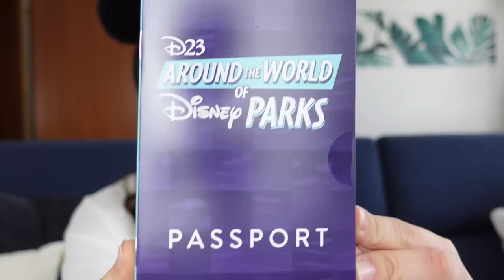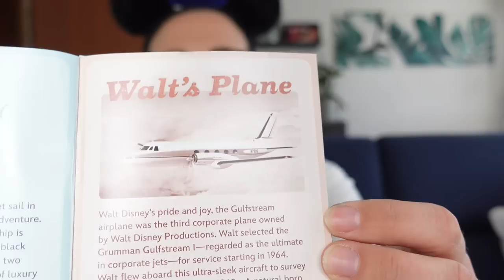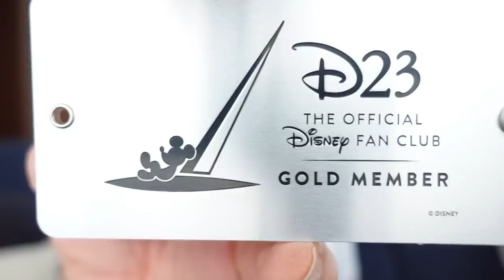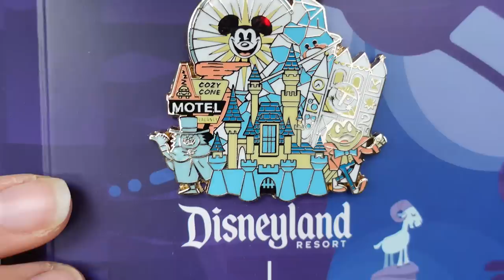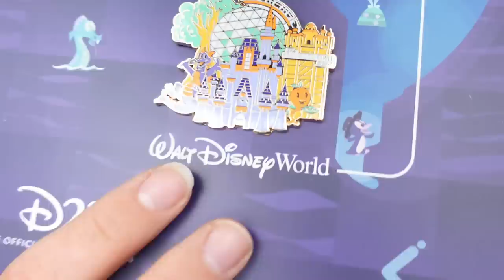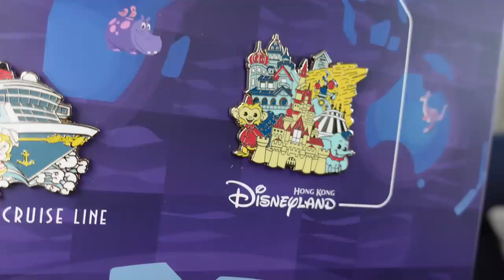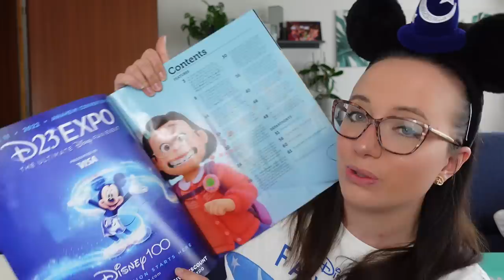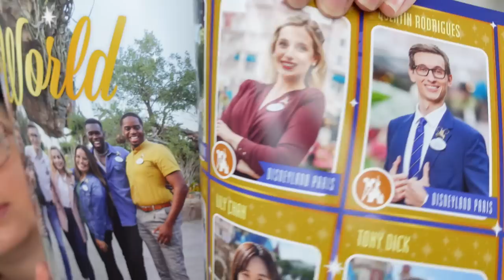Ich bin D23 Gold Member! Unboxing - 8 ganz besondere Pins aus aller Welt! Inkl. Rabatte in den USA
ich habe ein ganz besonderes Paket bekommen und packe es zusammen mit euch aus!